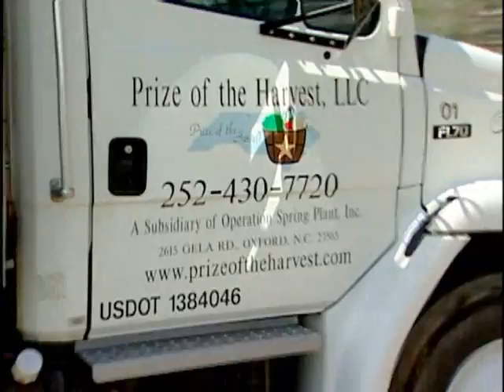Farmer makes His Own Fuel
Watch as Granville County, NC farmer Phillip Barker makes his own biodiesel for his farm equipment.